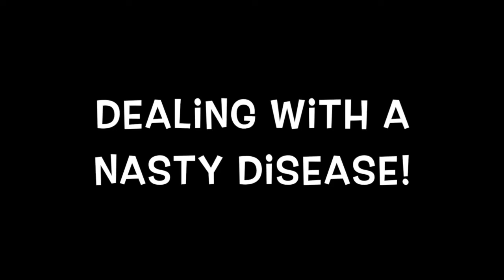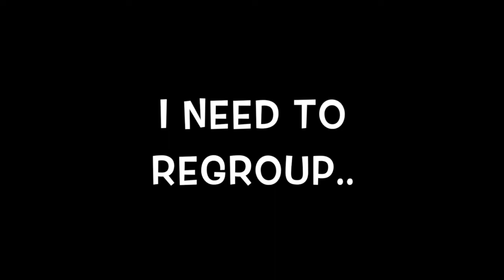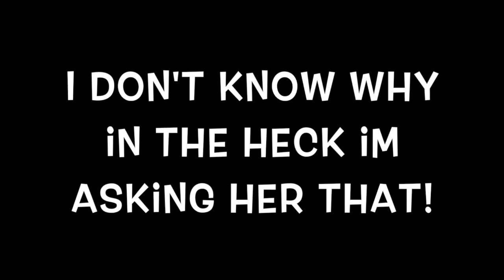I BEEN DEALING WITH A NASTY DISEASE!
SORRY,  IF THIS ISNT MY HAPPY GO LUCKY SELF. BUT I VLOG MY LIFE EVEN IF ITS GOOD ARE BAD. AND THIS USED TO BE A TOPIC THAT WAS HARD TO TELL PEOPLE ABOUT AND STILL IS. I HAVE'NT TOLD MY FAMILY THAT THIS IS SOMETHING I SUFFER FROM. BECAUSE I DO TRY  TO DEAL WITH THINGS MYSELF. BUT YOUTUBE HAS BEEN A OUTLET FOR ME. AND NOW I KNOW THERE ARE OTHERS THAT SUFFER WITH THE SAME THINGS. SO PLEASE DONT JUDGE ME BECAUSE IM A PERSON THAT'S NOT SO PERFECT LIVING IN THIS SO CALLED PERFECT WORLD...

MY NAME IS EBONY AND I AM A FULL TIME STAY AT HOME WORKING MOM. I HAVE THREE BEAUTIFUL DAUGHTERS NAME SEPREE, LUXARY AND MY YOUNGEST HALO.  I DO HAULS, VLOGS , DIY AND CHALLENGE VIDEOS.